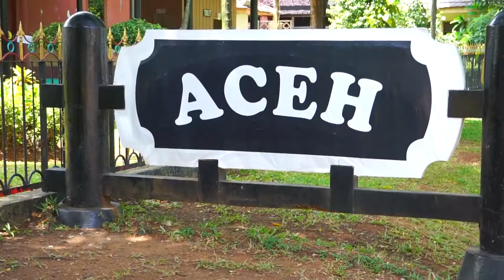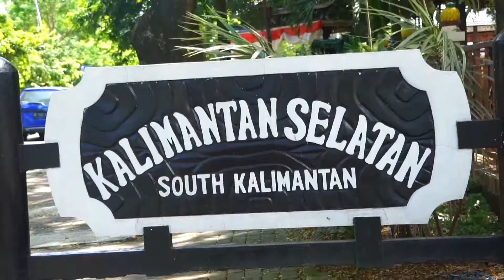KERETA MONOREL DAN PESAWAT